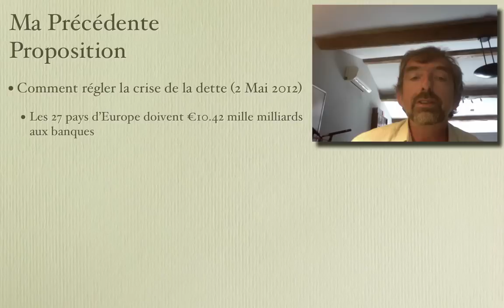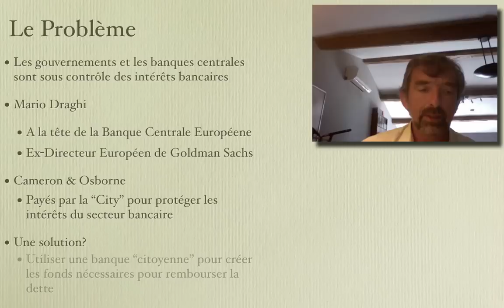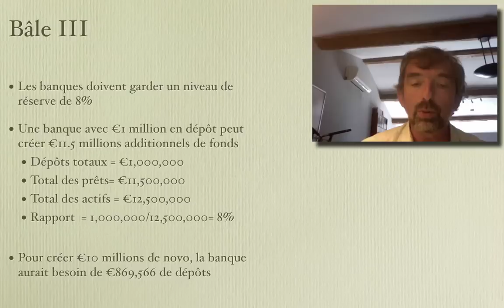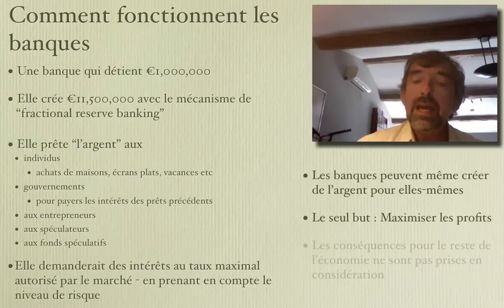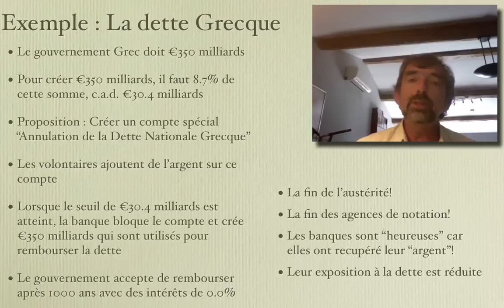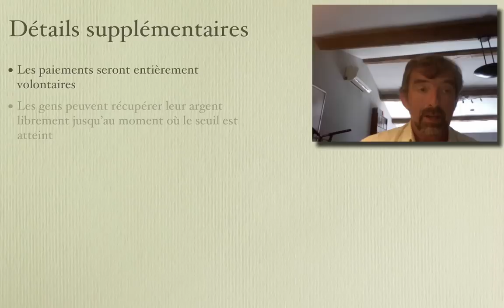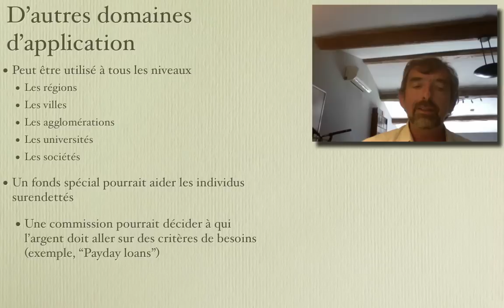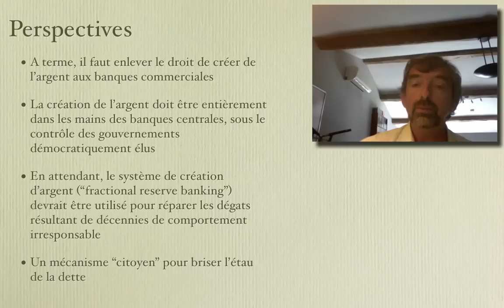Anéantir La Dette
Dans cette présentation de 13 minutes, je propose une nouvelle piste de sortie de la crise de la dette. Spécifiquement, j'envisage la création d'une banque "cityonne" dont le but est d'utiliser le système de création d'argent utilisé par les banques commerciales ("fractional reserve banking") afin de générer "l'argent" nécessaire pour anéantir la dette.

Je donne l'exemple de la Grèce où le gouvernement doit €350 millions. Pour pouvoir créer cette somme, il suffit d'avoir une banque avec un minimum de €30.4 milliards en dépôts, car la réglementation "Bâle III" accepte qu'une banque ne puisse avoir que 8% en dépôt. L'argent crée pourrait être être prêter au gouvernement Grecque pour une période de 1000 ans au taux de 0.0%. Cette argent pourrait être fournis par les contribuables Grecs qui, de toute manières ont payer 15 milliards en intérêts en 2011. En 2 ans, le montant investi pourrait être remboursé.

Le même mécanisme peut être utilisé à tous les niveaux, du niveau national, régional et municipal. Il peut également être utilisé pour sauver les entreprises et les universités de la piège de la dette, ainsi que les individus surendettés.

Alors que la création de monnaie par les banques commerciales est de la pure folie (toute la création de l'argent devrait être dans les mains de banques centrales et dans l'intérêt des citoyens), en attendant son abolition nous pouvons utiliser ce mécanisme pour réparer les dégats provoqués  par des décennies de prêts totalement irresponsables.